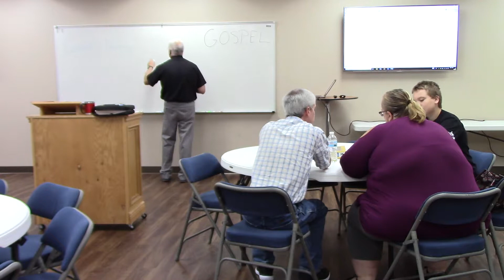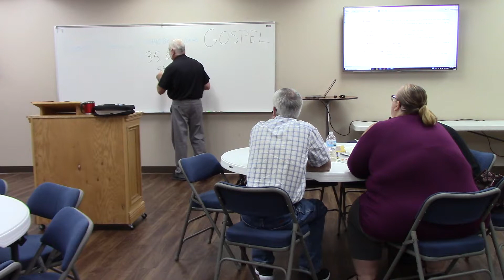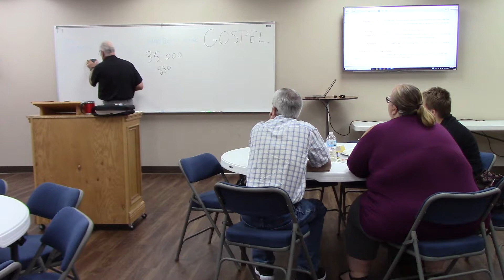ELC Confirmation Class 9-8-19 part 2